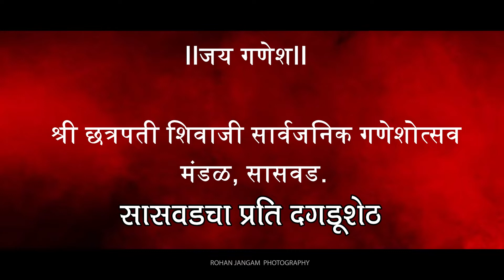@dagdushethganpati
प्रती दगडुशेठ म्हणुन ओळख असलेल्या छत्रपती शिवाजी सार्वजनिक गणेशोत्सव मंडळाची श्रीं च्या नविन गणेश मुर्ती चे शास्त्रोक्त पद्धतीने पुजण अखंड हिंदुस्थान चे श्रद्धास्थान श्रीमंत दगडुशेठ हलवाई गणेश मंदिर येथे  पार पडला आम्हा मंडळास श्रीमंत दगडुशेठ हलवाई चरणी पुजण करून सेवाभावी मान दिलात व श्रीमंत चरणी सेवा करण्याची संधी दिली त्याबद्दल श्रीमंत दगडुशेठ हलवाई गणेश मंदिर व सुवर्णयुग तरूण मंडळ  यांचे मनापासून आभार.. 🙏🏻 जय गणेश 🙏🏻😍